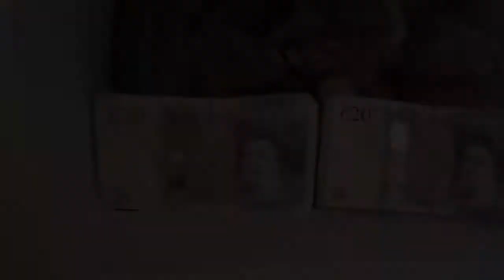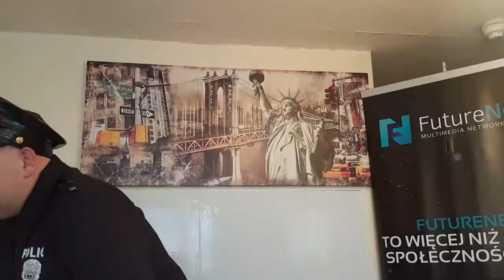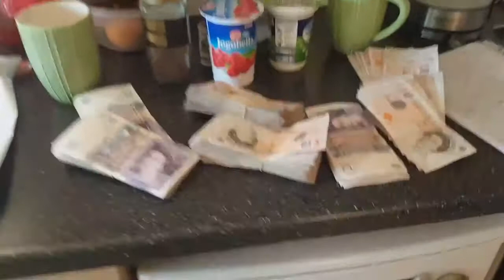PRACA NA ETACIE 2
FUTURENET